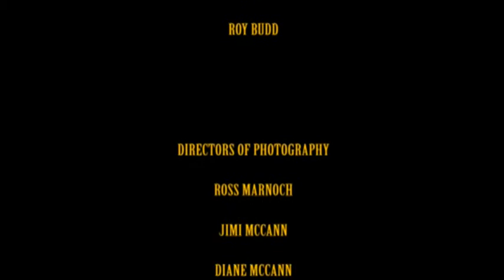Keep The Change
A short comedy film by Jim McCann, Sean McCann & Ross Marnoch.